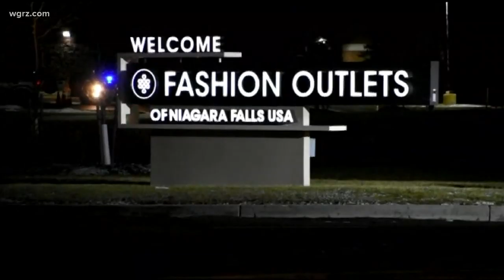Niagara Falls Firefighter Killed In Motorcycle Crash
Mourning The Loss Of Niagara Falls Firefighter